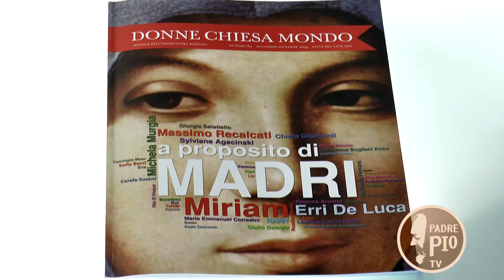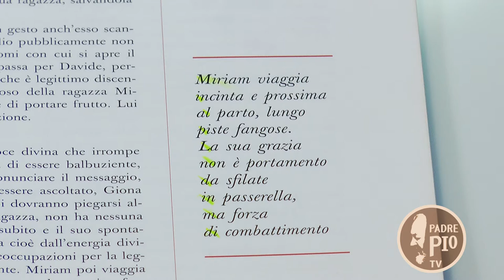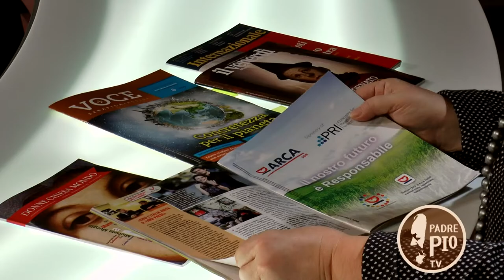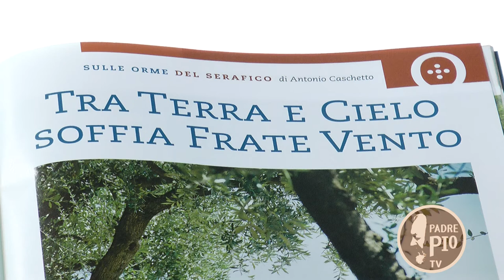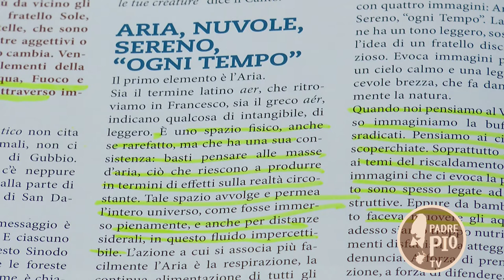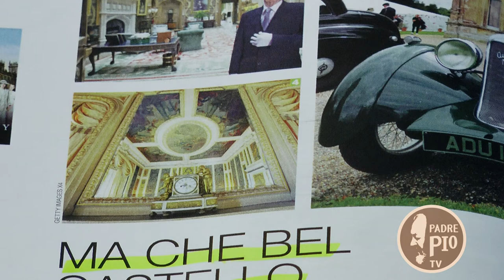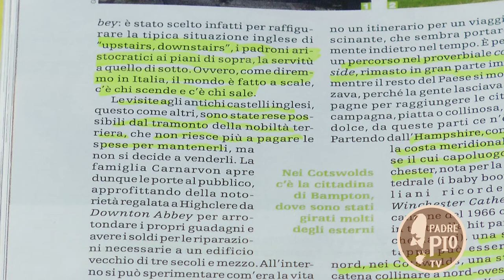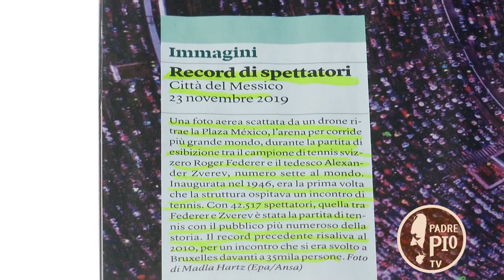Quando soffia frate Vento